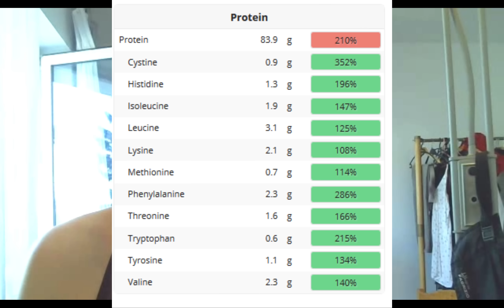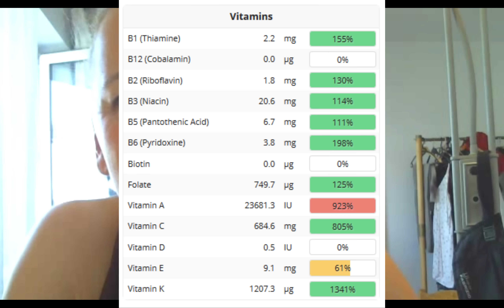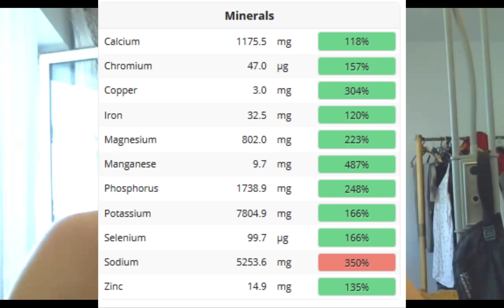Was ich an einem Tag esse # 5 - fettarm, vollwertig, pflanzlich, zero waste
Empfehlenswerte Literatur:

Die High-Carb Diät - Dr. John McDougall

Die Lustfalle: Warum Gesund sein so schwer fällt und was Sie dafür tun können - Dr. Douglas Lisle/Dr. Alan Goldhamer

Essen gegen Herzinfarkt - Dr. Caldwell Esselstyn

Gabel statt Skalpell - Das vegan Kochbuch - Del Srouf

Revolution in der Herztherapie - Dr. Dean Ornish

Diabetes einfach wegessen - Dr. Joel Fuhrmann